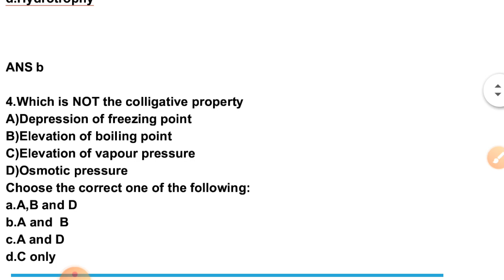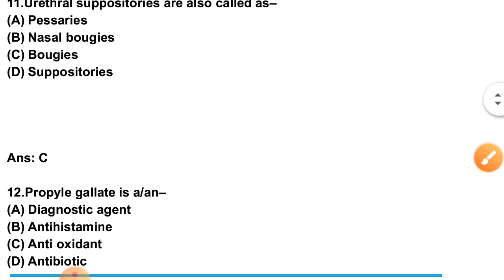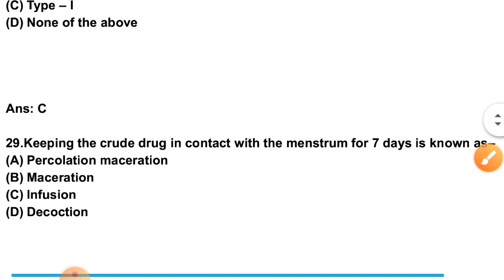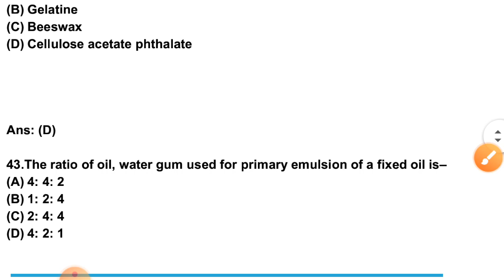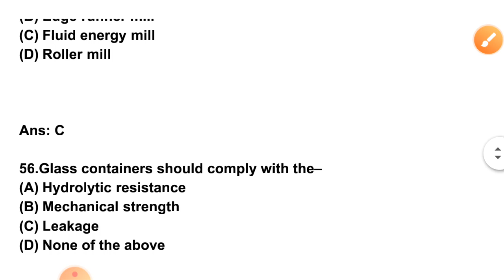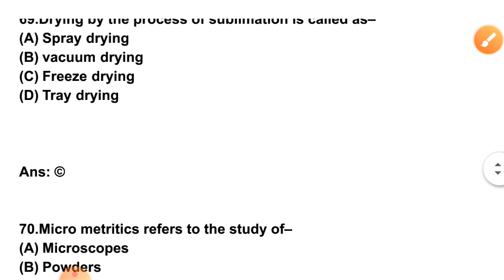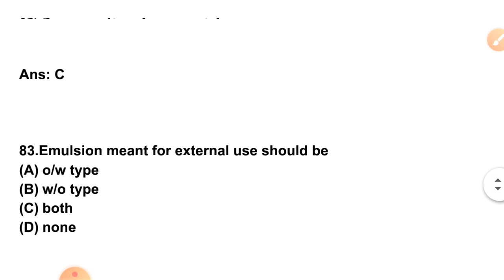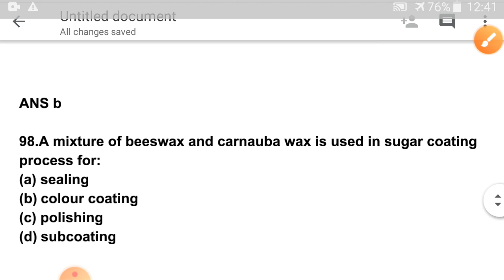Top 500 mcq#Pharmaceutics#PART 3#Gpat#ESIC#CGHS#CRPF#AIIMS#RRB#OSSSC#UPVRNL#ZP PHARMACIST#DI EXAM